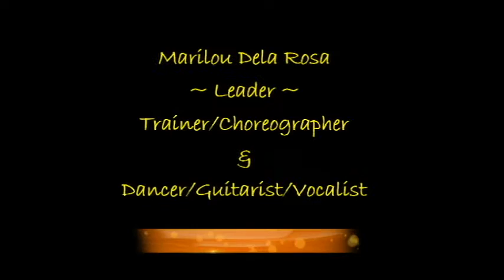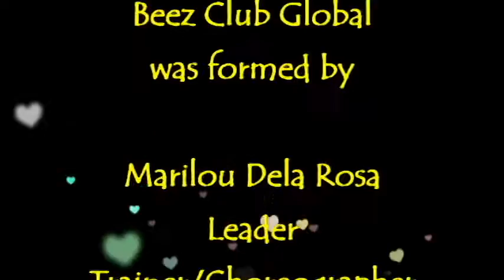Music & Dance in The Heartland ~ Singapore ~ 232B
The Beez Club Global was formed by Ms Marilou Dela Rosa on 6 October 2011.  They are based at Kim Seng Community Centre where they meet weekly to practise Guitar/Ukelele/Singing and master their their dancing skills.  The Beez Club Global is a NON-PROFIT group.